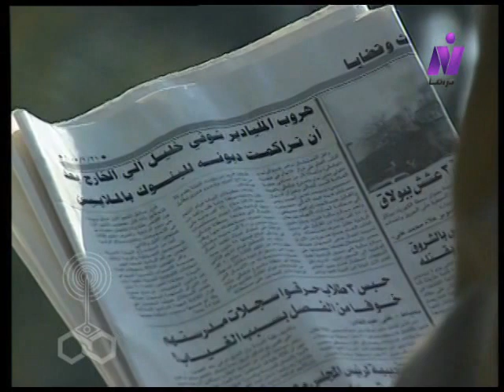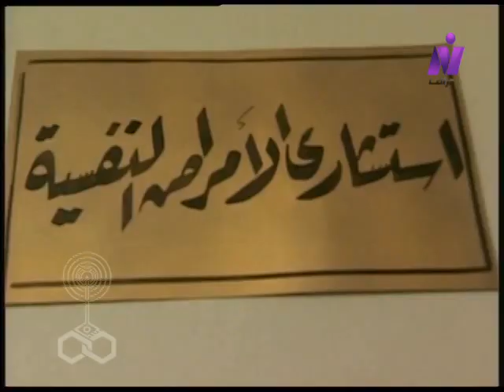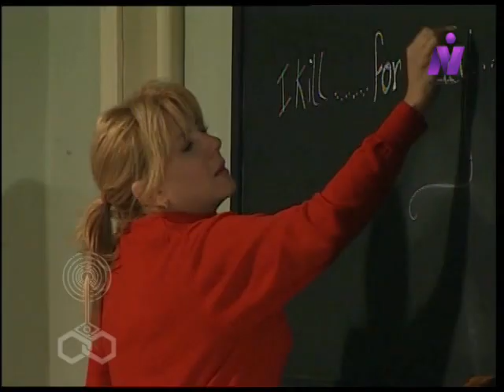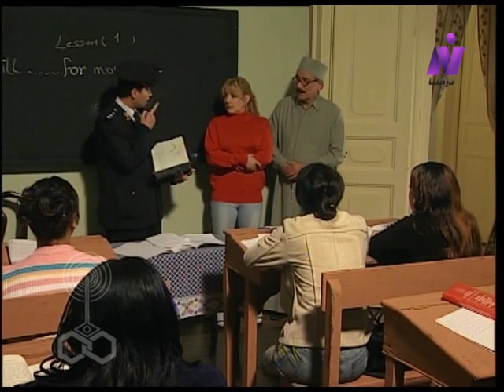أحلام سارة ׀ محمد رياض – جيهان فاضل – علا غانم ׀ الحلقة 17 من 17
المسلسل التليفزيوني: أحلام سارة
تأليف: عبد الوهاب مطاوع
سيناريو وحوار: أحمد بشرى
كلمات المقدمة والنهاية أشعار: عبد الرحمن الأبنودي
موسيقى وألحان: أمير عبد المجيد
إعداد موسيقي ومكساج: سمير زين
غناء: علي الحجار
المنتج الفني: محمد زكي
إخراج: علية ياسين
بطولة:
الوجوة الجديدة:
إيمان رجائي - سمية الإمام - نوال سمير.
الأطفال:
نورهان وجيه - عبد الرحمن حسن - محمد سيد.
إنتاج: صوت القاهرة للصوتيات والمرئيات(2005)
منفذا الإنتاج: إيهاب حافظ - محمد سلامة.
توزيع: قطاع الشئون المالية والاقتصادية